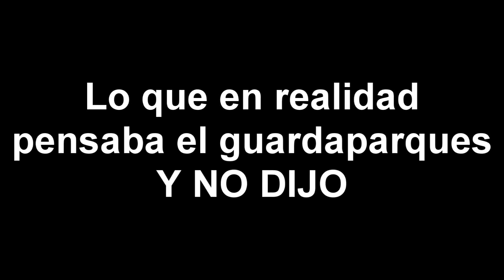Publicidad Villavicencio: Censo - Parodia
Una especie de Backstage(?, te mostramos (bah, te hacemos escuchar) lo que la conciencia del guardaparque decía, al momentos de responder las preguntas que esta ingeniera nuclear (la cual accedió voluntariamente para el censo) le realizaba; GENTE SINCERA Y PROFESIONAL CHE!